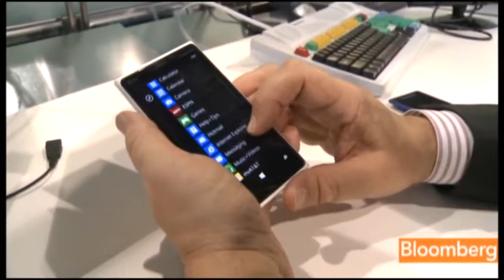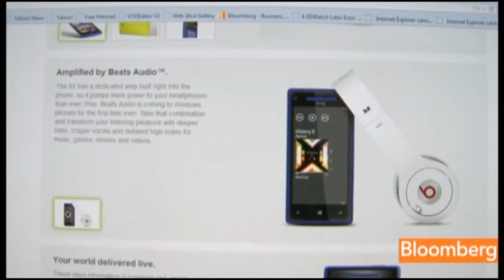Windows Tablet ile HTC Tekrar Pazarda Teknolap.com